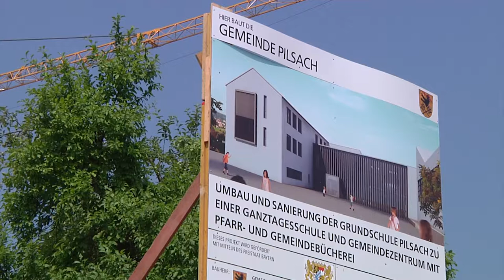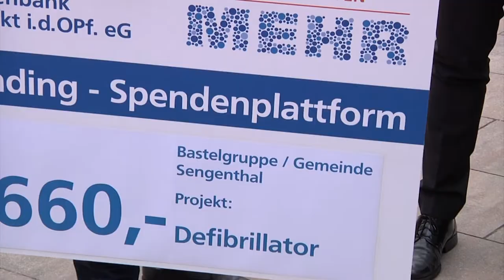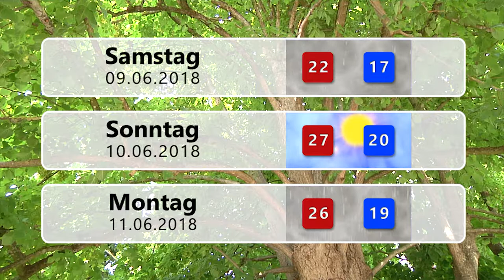Endlich Wochenende 08.06.2018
Themen der Sendung:

Bundeswehr-Gelöbnis Lauterhofen

Übergabe Defibrillator Spende der Raiffeisenbank in Sengenthal

Schule Pilsach wird saniert

Ensemble Wallenstein Festspiele Altdorf überbringt Einladung

Umfrage Plastikmüll vermeiden

Oldtimertreffen 2018 (umgeschnitten)

Altstadtfest

Blumenstrauß der Woche - Nürnberger Nachbarn